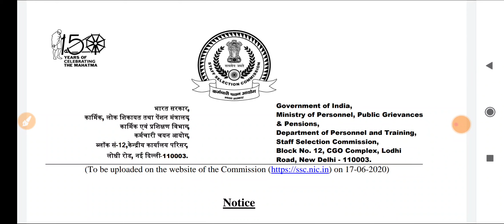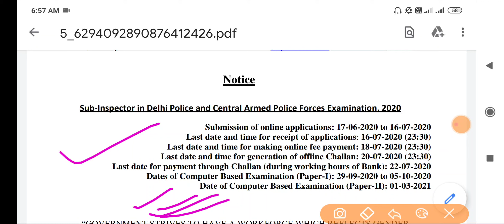Good News IBPS RRB,SBI PO 2020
BEST video Course Mock Test live classes 100% cashback offer

Buy